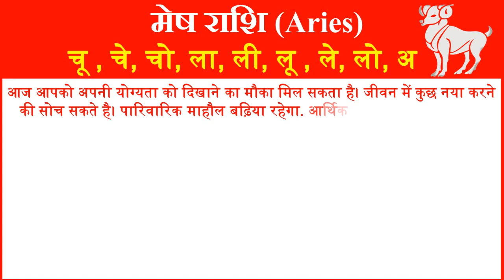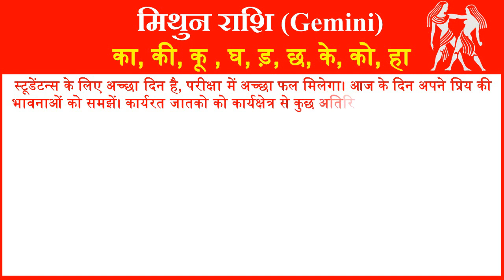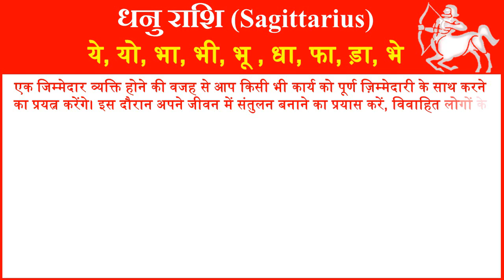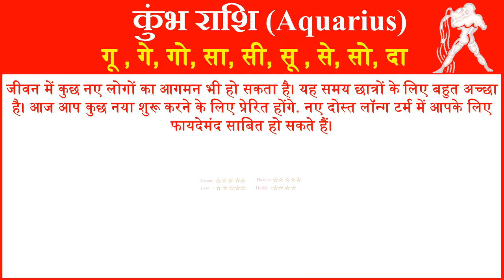राशिफल 5 जून 2023 | Aaj ka Rashifal | Today Horoscope in Hindi | Daily Love Rashifal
In this video, we will tell you about 5 June 2023 Rashifal Horoscope for all rashi or zodiac signs in Hindi. Horoscope Today Hindi 5 June 2023 for all 12 zodiac signs. Love Rashifal Hindi today. Rashifal Daily Horoscope Prediction According to Astrology 5 June 2023 Monday for all twelve zodiac signs. Rashifal daily in hindi.
आज हम आपको 5 जून 2023 का राशिफल हिंदी में बताने जा रहे है यहां पर आप सभी 12 राशियों का दैनिक राशिफल जान सकते है. तो आईये जानते है सभी 12 राशियों के लिए 5 जून 2023 आज का राशिफल  कैसा रहेगा.
1- Aries (मेष राशि – Mesh Rashi) today rashifal 2023
2- Taurus(वृषभ राशि -Vrishabh Rashi) today rashifal 2023
3- Gemini(मिथुन राशि- Mithun Rashi )today rashifal 2023
4- Cancer(कर्क राशि- Kark Rashi) today rashifal 2023
5- Leo(सिंह राशि- Singh Rashi) today rashifal 2023
6- Virgo(कन्या राशि- Kanya Rashi) today rashifal 2023
7- Libra(तुला राशि-Tula Rashi) today rashifal 2023
8- Scorpio(वृश्चिक राशि- Vrishchik Rashi) today rashifal 2023
 9- Saggitarius(धेनु राशि- Dhenu Rashi) today rashifal 2023
10- Capricorn(मकर राशि- Makar Rashi) today rashifal 2023
11- Aquarius(कुम्भ राशि- Kumbh Rashi) today rashifal 2023
12- Pisces(मीन राशि- Meen Rashi today rashifal 2023